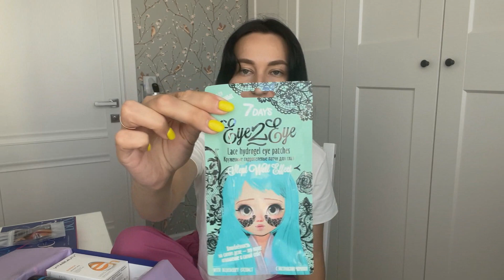New Beauty Box / Есть ли выгода? / Нью бьюти бокс / Распаковка / Коробочка красоты